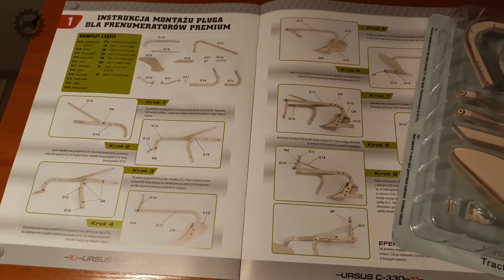Z KAMERĄ WŚRÓD SMARÓW | Próba świec żarowych Zetor 25 | Przyczepa D44B nadkola i inne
Dzień dobry! Dzisiaj film z różnych takich krótkich ujęć, ale chociaż tyle udało się dla Was złożyć. Postaramy się nadrobić w przyszłym tygodniu - teraz świętowaliśmy 3 urodzinki naszego Synka!

Nr konta do wsparcia kanału:  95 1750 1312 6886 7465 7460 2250